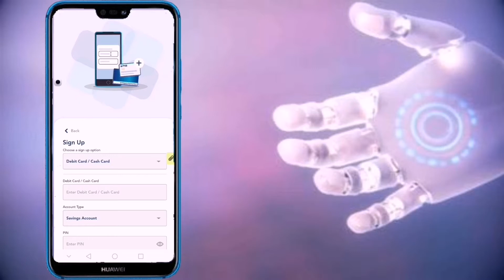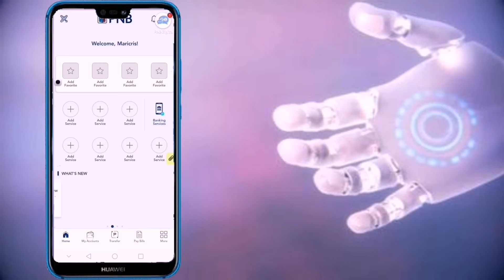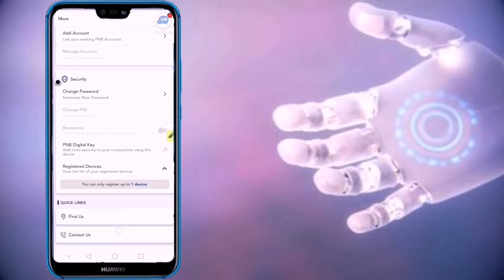How to Register PNB Digital Banking?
Got a PNB Bank Account? Inquire your balance, so fund transfers, pay bills and more thru your smartphone.

just dowbload PNB Digital App on Google playstore and register using your PNB ATM Card, Credit Card Number or Account Number.

Save money when you use e-wallets

Create Paymaya Account - use my code ➡️3g5o6et to get ₱100 after verification

Order food online through Foodpanda and get ₱100 off on your first order.

Shopee ₱100 code for first time users ➡️MMDOS222 ➡️MINJI229